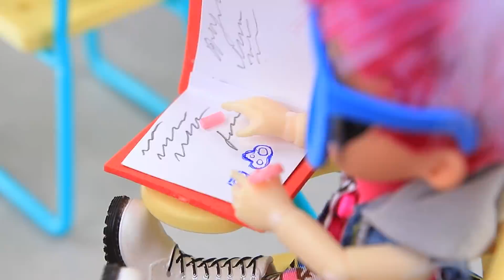Đồ Chơi Pop It và Simple Dimple! 10 Đồ Dùng Tí Hon Cho Búp Bê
Hoạt động nào cũng có thể biến thành trò chơi được nhé. Đồ chơi Pop it và Simple Dimple sẽ giúp những bé búp bê của chúng mình. Hãy cùng đón xem những ý tưởng sáng tạo trong video này nhé!

Dụng cụ và nguyên liệu:
• Súng bắn keo
• Sơn acrylic
• Kéo
• Nhíp nhỏ
• Cọ vẽ
• Đất nặn
• Hộp đựng bút silicone
• Đinh ghim
• Kim chỉ
• Giấy xốp
• Bìa
• Tấm hạt cườm
• Giấy
• Kẹp sách bằng vải dệt
• Nắp nhựa
• Khung mẫu
• Tăm
• ống hút
• đồ trang trí nhỏ
• ống hút nhỏ
• ghim bấm
• hạt cườm
• bong bóng
• nút hút từ đồ chơi
• tấm đồ chơi đá kim cương
• khóa kéo